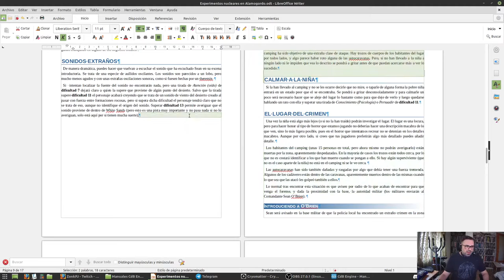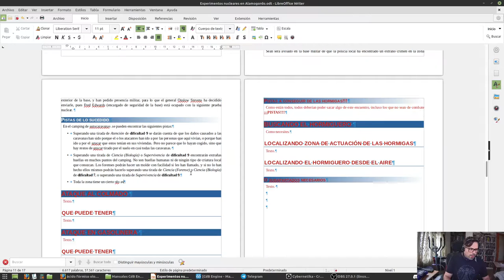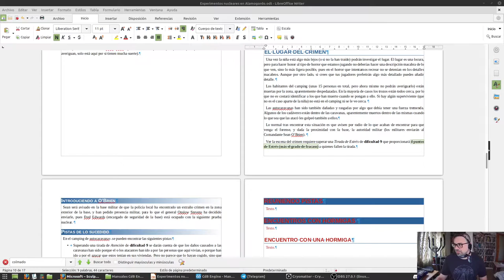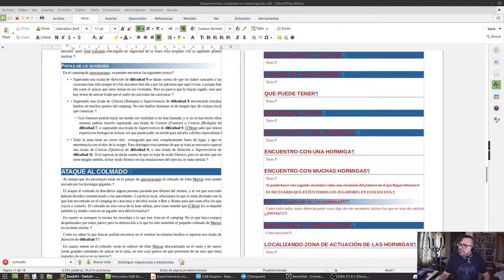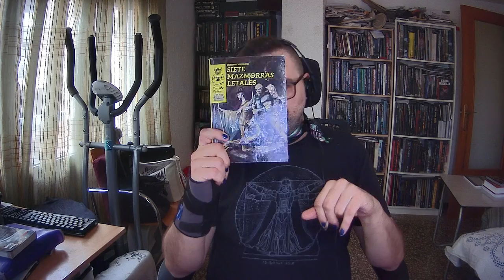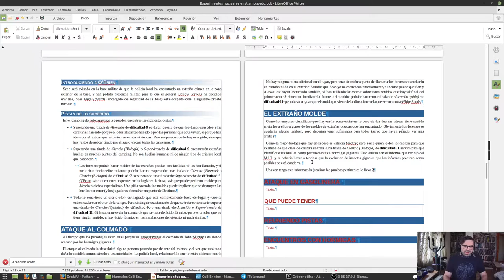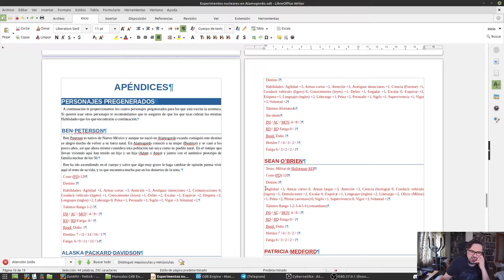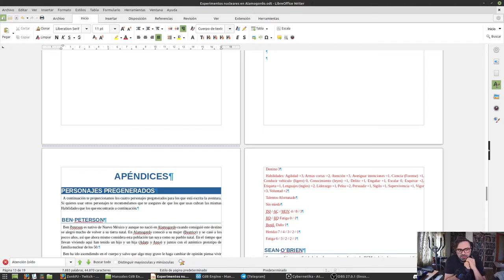Experimentos nucleares en Alamogordo 7